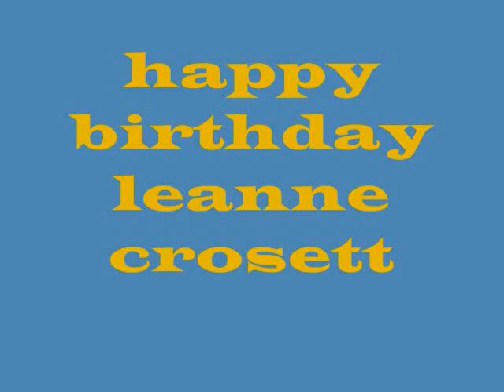leanne birthday.wmv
cute